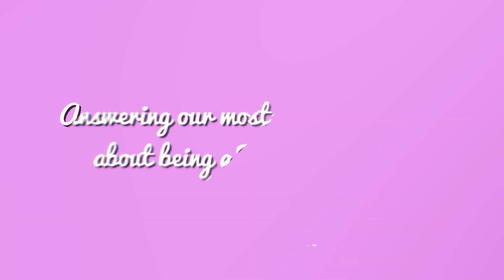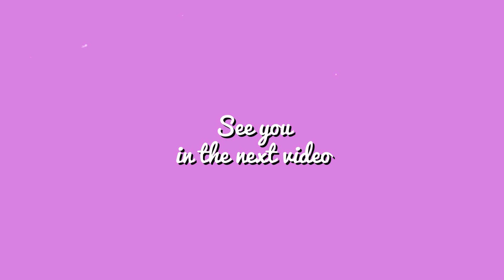Blended Family Questions & answers! The truth about having a blended family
Blended Family Questions & answers! the truth about having a blended family, answering most asked questions, struggles and how we make it work.